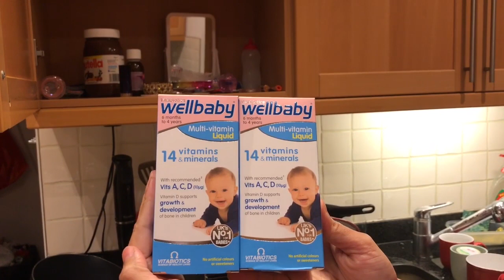Bangla_Vlog Some Shopping for Mother in Law